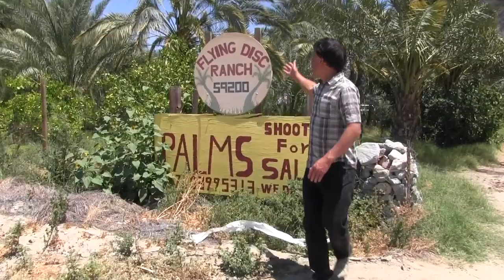How Dates are Grown on a Permaculture No-Till Date Farm in the Desert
goes on a field trip to Flying Disc Ranch, a Date farm who grows dates using no-till, permaculture, biodynamic and organic growing practices.  You will see from pit to date on how this palm tree grows and produces delicious fruit.

In this episode, you will learn how date palm trees are grown, and all the stages of date palm growth and some of the farming practices that must be done to ensure high-quality date fruit are being grown.

First, John will compare standard agriculture practices that ruin the fertility of the soil, and share with you a better way: a no-till permaculture food forest in the middle of the desert that is growing a wide variety of tree crops as well as other crops.

You will see the different stages of date palm tree growth and learn how long it takes a date palm to produce edible fruit.

You will learn why bagging dates to protect them from the insects, pets and the weather is really important.

You will discover some of the many practices that must be done on a regular basis to ensure your date palms get large and delicious fruit.

You will learn why this farm does not use synthetic, chemical fertilizers and what they use instead to add nutrients and build their soil so their trees can produce some of the highest quality dates.

You will discover how soil-conserving practices,  such as no-till farming, permaculture food forest, keeping the ground covered and adding compost really help this food forest style farm thrive in the middle of 120-degree weather.

Finally, John will interview the farmer, Robert Lower about this date farm he started in 1979.  He will ask him the following questions:
0:28:56 Start of interview with Robert Lawer
0:29:25 What motivated you to start growing dates?
0:30:25 Why don't you fumigate your dates like conventional date growers?
0:32:04 What is the main pesticide that conventional dates are fumigated with?
0:32:39 Why don't you use chemical/synthetic fertilizers on your farm?
0:38:20 What do most date farms do with their palm fronds?
0:38:45 Why do you do the no-till method of farming?
0:41:25 What have you found by using rock dust on your farm?
0:48:03 Why did you decided to interplant citrus/figs/pomegranates under your dates?
0:50:37 What are the three things you would do differently on your farm based on what you have learned over 40 years?
0:57:37 You Don't freeze your dates on the farm. Why is it important not to freeze your dates?
1:03:34 What are some of your favorite old-fashion remedies for pest on the garden or farm?
1:04:50 Any final comments or thoughts you would like to share with my viewers today?
1:08:12 What is the best way to learn about your local and organic farmers?
1:10:10 How can someone get ahold of the farm? What is your website?
1:12:00 What is the best month to order dates?

Talk to John for 10 Minutes for Just $5